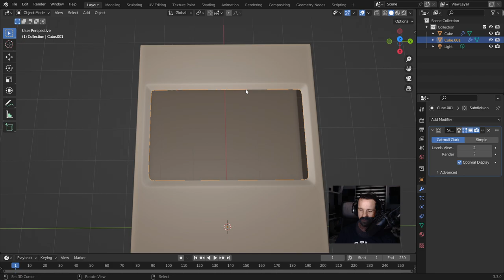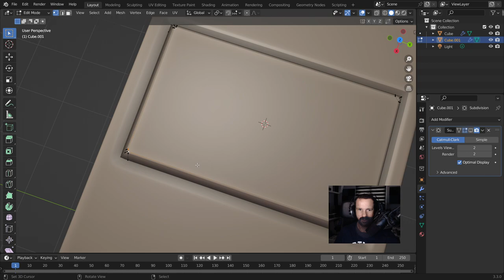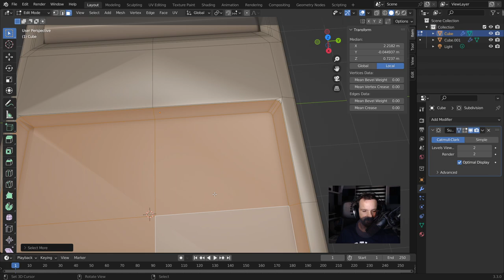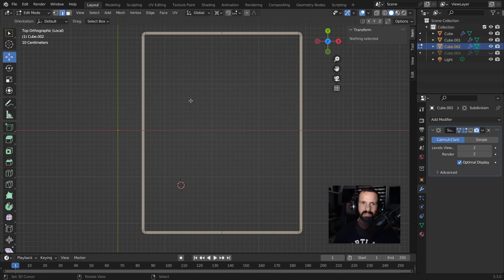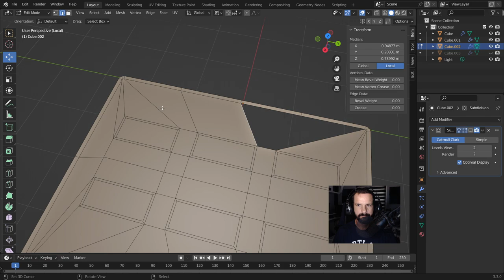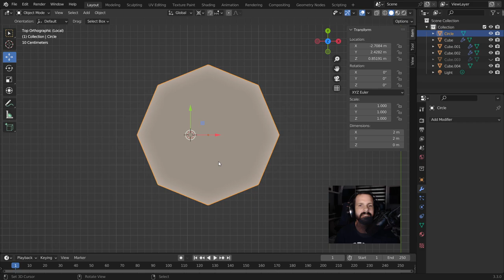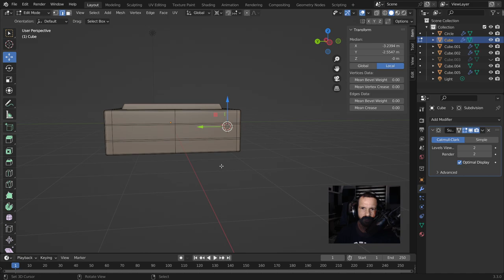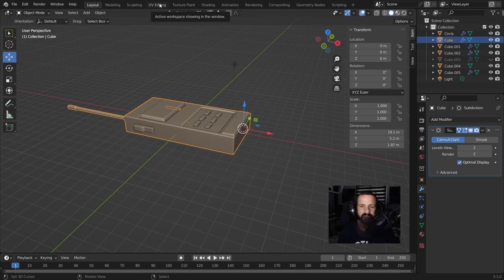video modelado 3d con Blender, mejora y modela(Tu like es importante)#02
Modelar es un arte por lo que a veces es difícil pero cuanto más lo practicas más fácil es crear cualquier objeto.